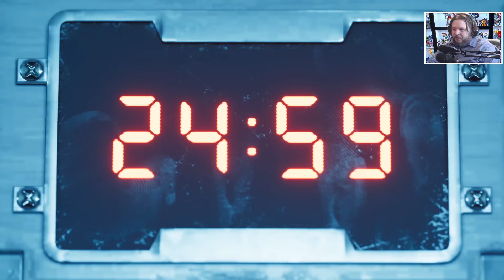Chapter 7: A Trap is Sprung | Final Fantasy VII Remake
We head into the reactor only to find no resistance. Turns out, it was a setup and Shinra is using this to become a martyr and make villains out of Avalanche, and we fell for it. While escaping the reactor, we encounter the legendary Airbuster.

00:00 Coming Up
00:33 Inside The Reactor
08:39 The Trap is Sprung
13:17 Devaluing the Airbuster
45:06 [Boss Fight] Airbuster

Keep in Touch!